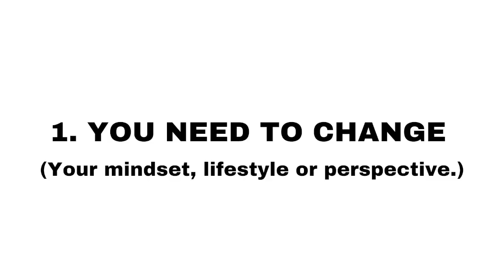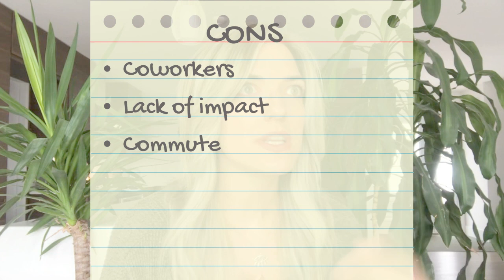Is it time to change your career path?? How I knew it was!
Is it time to change your career path? How do you know if it’s the right time for you to change career paths? If you are trying to make a career shift and are having a hard time with this career change decision, then watch this video to find out for SURE how to know if it’s time to say goodbye to the old path and create a new reality for yourself!

If you’re ready to level up your life then download your FREE copy of my ‘Level Up Your Life’ guide by clicking this

for more info on what I do, or to start a conversation with me!